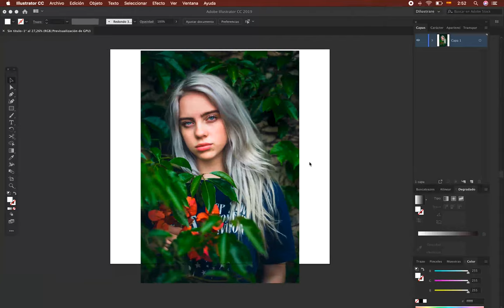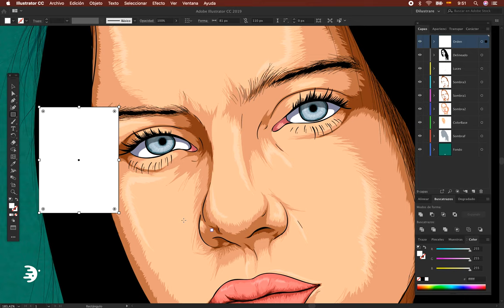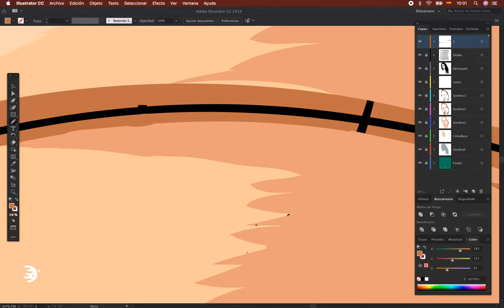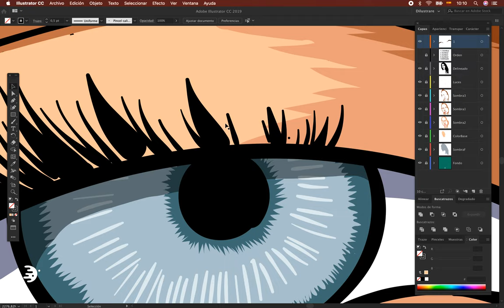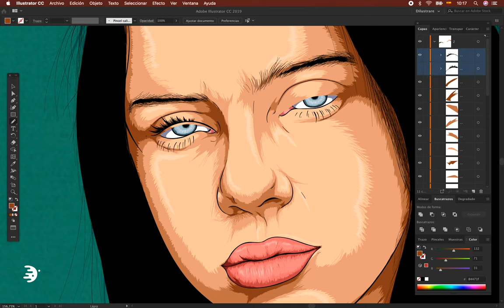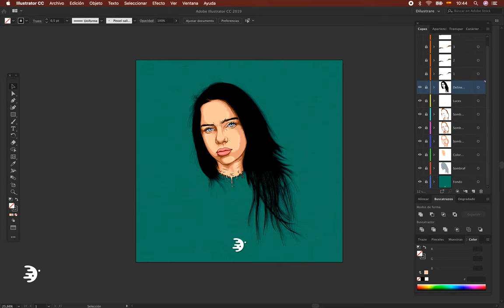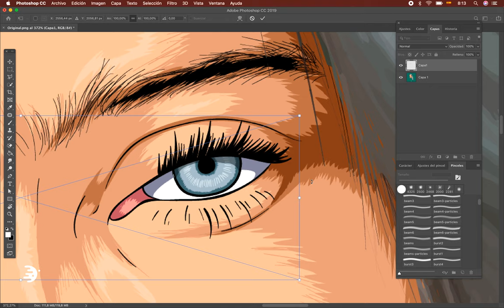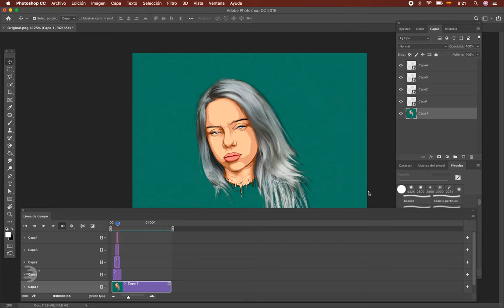👀 MÁS FACIL de lo que parece 😊 es verdad* | Illustrator + Photoshop Tutorial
Aprende cómo hacer que parpadeen los ojos con este tutorial Fácil de hacer.  Te lo muestro paso a paso y culminaremos el proceso llevándolo a Photoshop. Puedes activar los Subtítulos para que lo puedas leer y entender mejor!

Animación Intro y Outro: Henry Gutama
Audio y Musicalización: Raúl Ryu / Tebo Dom - Lobes
Edición: David Gutama - Raúl Ryu

Dilustrare
2019